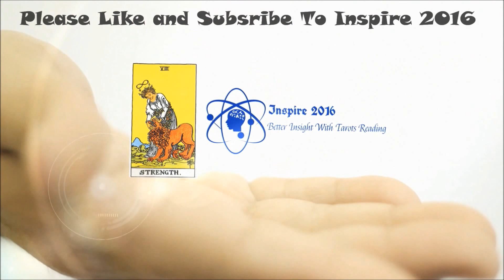Libra Weekly Special LOVE Reading 13th - 19th June 2016 by Inspire 2016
Cover Picture (CC0 Public Domain Free for commercial use, No attribution required)